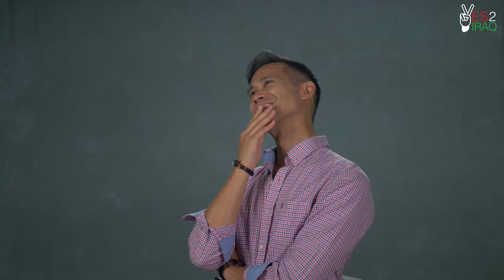Guess the word | Arabic to English احزر الكلمة | عربي انكليزي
We tested Canadians with Iraqi words that originate from the English language.

اختبرنا الشعب الكندي بكلمات عراقية يرجع اصلها للغة الإنكليزية.